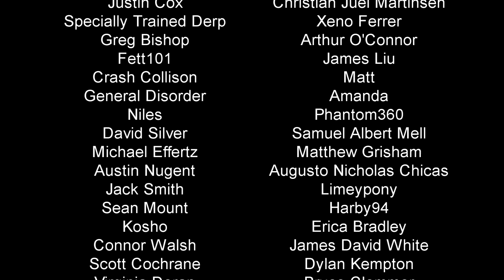Personal Time With Greg: Law, Tradition, and Marriage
After the latest MAS episode, I had someone ask why Fluttershy's parents would be hard on homosexuality. I've had this same thing asked about Applejack, and why I depict her getting upset about Big Mac's common fan showing as a "colt cuddler". Often they ask, does that mean Celestia's religion teaches them to think like that? Today I figured I'd talk about law, tradition, marriage, and how that ties into the politics surround homosexuality. A lot of people like to focus on the moral aspects, but in previous eras marriage has been wrapped up considerable in the politics of inheritance and responsibility, and we can trace that back to tribal roots, possibly further. This argument was a key to the US Supreme Case that eventually made gay marriage nationally legal.